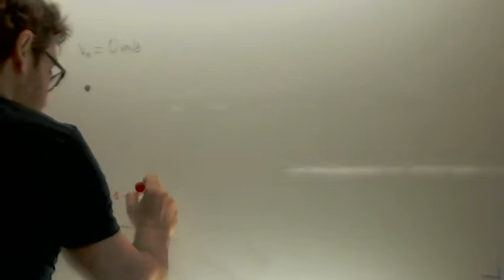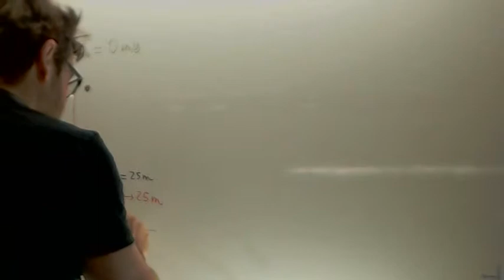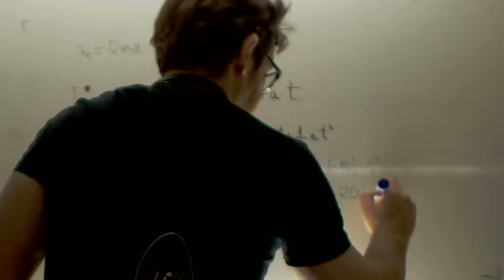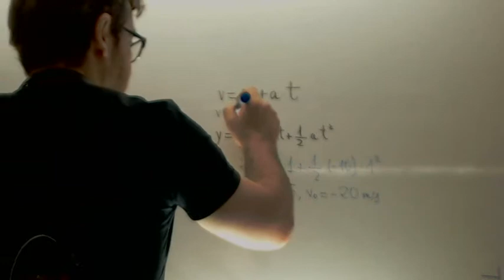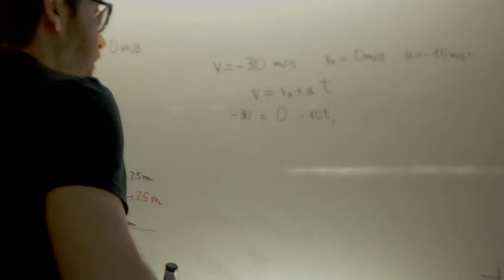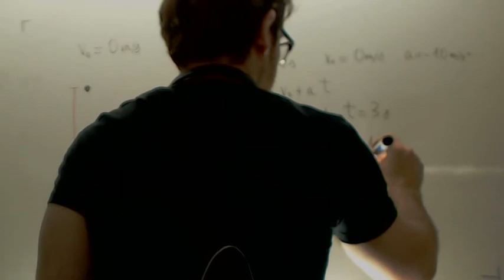Lanzamiento vertical Calcular altura inicial Fisica 4º ESO Academia Usero Estepona